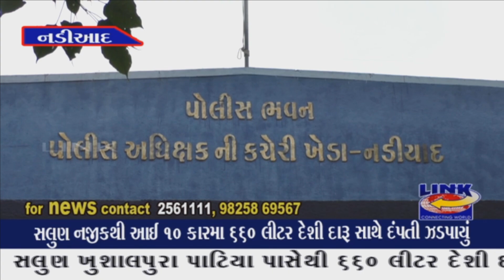નડિયાદ : સલુણ નજીકથી આઈ 10 કારમા 660 લીટર દેશી દારૂ સાથે દંપતી ઝડપાયું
સલુણ ખુશાલપુરા પાટિયા પાસેથી 660 લીટર દેશી દારૂ સાથે ઝડપાયા મરીડાનો વિનોદ કાંતિ તળપદા અને તેની પત્ની શોભના વિનોદ તળપદા આઈ 10 કારમા દારૂ ભરી અમદાવાદ પહોંચાડવા જઈ રહ્યું હતુ દંપતી... ખેડા નડિયાદ એલસીબી પોલીસે દારૂ, મોબાઈલ, કાર સહીત 2.26 લાખના મુદ્દામાલ જપ્ત કર્યો...